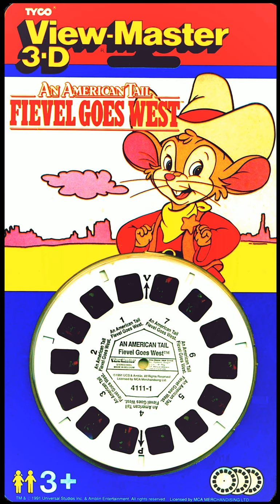View-Master reading of Fievel Goes West, An American Tail, from the 3D-Blister, Hörspiel, Hörbuch,TV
4111-E...1991...Fievel Goes West  - An American Tail...
Fievel imagines himself as a Western Star, but hard times have come to the Mousekewitzes. Hear and "see" how Fievel becomes a hero...